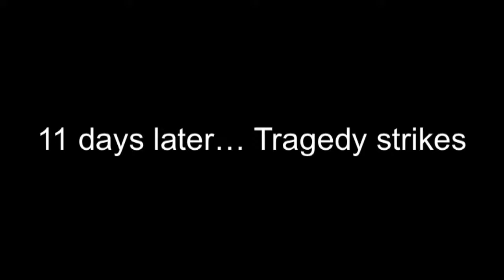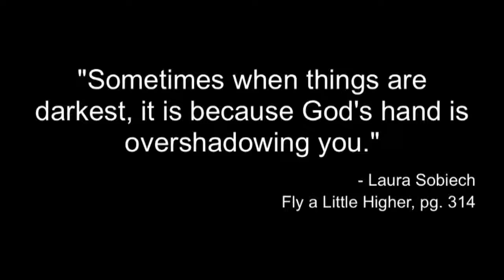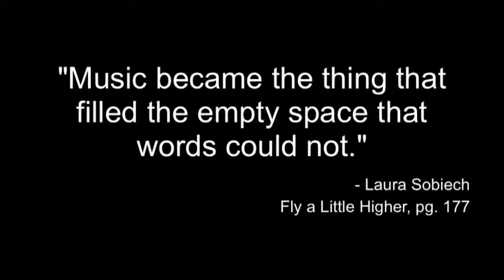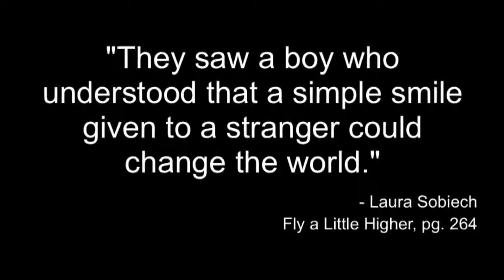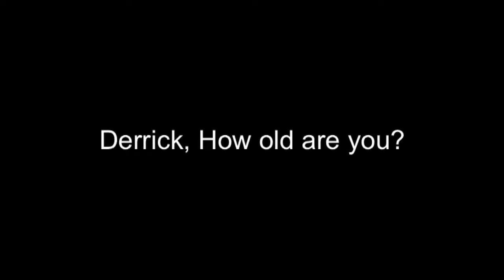Derrick Atkinson's Tribute to Zach Sobiech's song "Clouds"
November 28, 1984 in Bishopville, SC.  After his twin boys, Derrick and Stuart Atkinson, were in a car accident on their way to school, Roy Atkinson created the Washtar to allow Derrick, who was paralyzed from a brain stem injury, to play the guitar and spread the word of the Gospel through C&D Ministries.  This documentary includes the Atkinson family's tribute to Zach Sobiech's "Clouds."